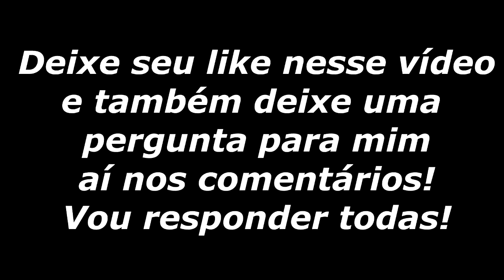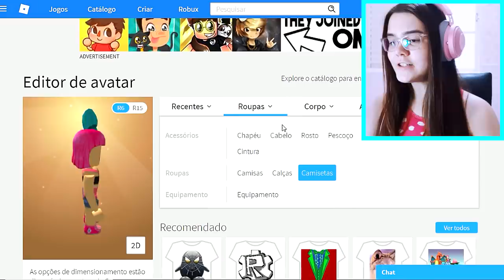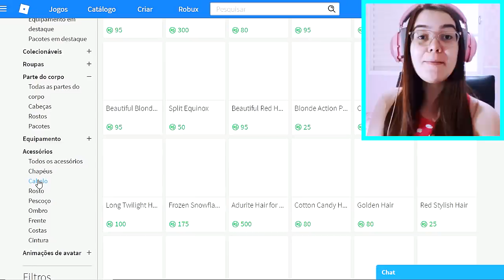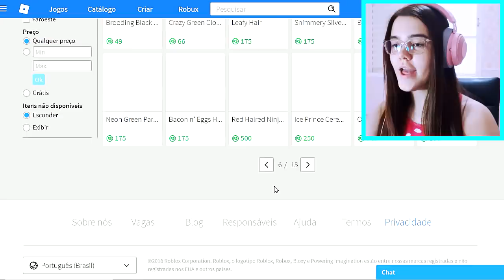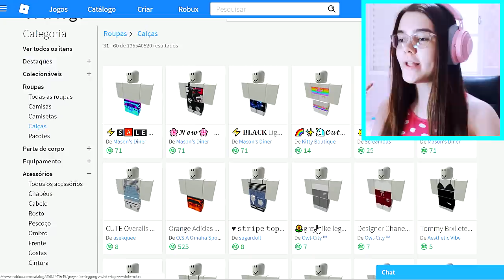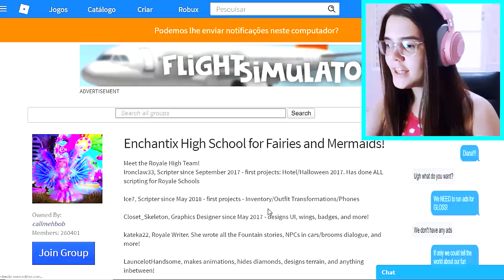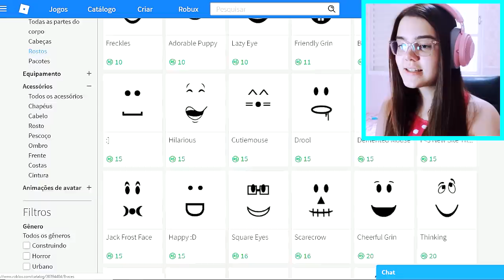🤘 CRIEI A CONTA DA MINHA NOVA SKIN NO ROBLOX 😱✨ (FICOU BOM?)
💙ATENÇÃO: O CONTEÚDO DESSE CANAL É 100% FAMILY FRIENDLY, OU SEJA, FEITO PARA CRIANÇAS, ADOLESCENTES, ADULTOS, IDOSOS, TODA A FAMÍLIA!!! AQUI, O MAIS IMPORTANTE É SE DIVERTIR!!!💙

💙Perguntas frequentes:
Qual meu nome? Ana Júlia Papile